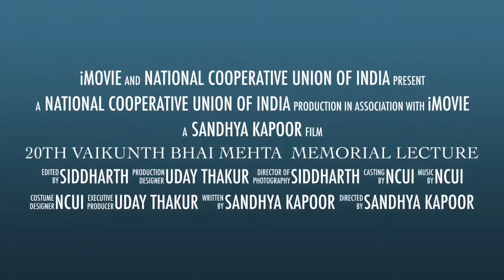Ajay Jha, Editor, Indian Cooperative News. Sharing valuable review on 20th VBMML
Ajay Jha, Editor, Indian Cooperative News Speaking on the occasion of 20th Vaikunth Bhai Mehta Memorial Lecture organised by NCUI